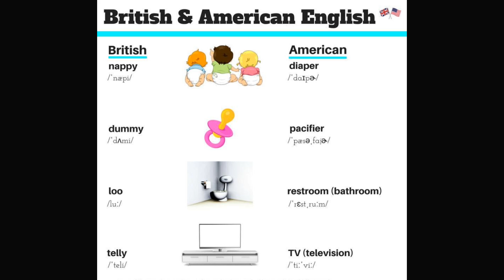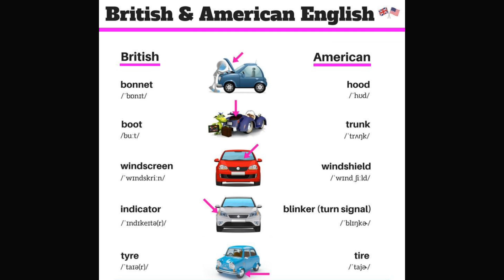Spoken | Speaking |Words special |viral views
Words special |viral views